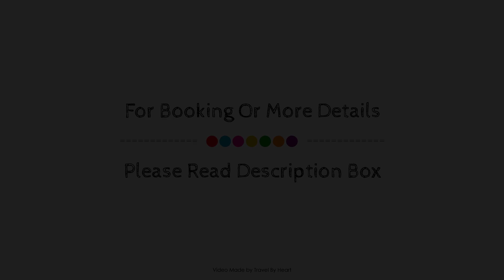La Luna Blanca, Torremolinos, Spain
About Property:
Set in a prime location of Torremolinos, La Luna Blanca puts everything the city has to offer just outside your doorstep. The hotel offers a wide range of amenities and perks to ensure you have a great time. Service-minded staff will welcome and guide you at the La Luna Blanca. Air conditioning, heating, wake-up service, desk, mini bar can be found in selected guestrooms. Recuperate from a full day of sightseeing in the comfort of your room or take advantage of the hotel's recreational facilities, including hot tub, sauna, outdoor pool, massage, garden. Friendly staff, great facilities and close proximity to all that Torremolinos has to offer are three great reasons you should stay at La Luna Blanca.
Searching For
1. La Luna Blanca - Torremolinos
2. La Luna Blanca - Torremolinos Virtual Tour
3. La Luna Blanca - Torremolinos Rooms
4. La Luna Blanca - Torremolinos Amenities
5. La Luna Blanca - Torremolinos Videos
6. La Luna Blanca - Torremolinos Offers
7. La Luna Blanca - Torremolinos Deals
Audio Credit:
Track Title: Blank Slate
Artist: VYEN